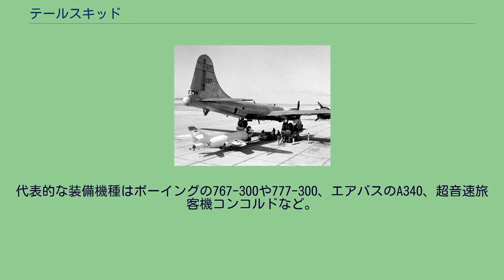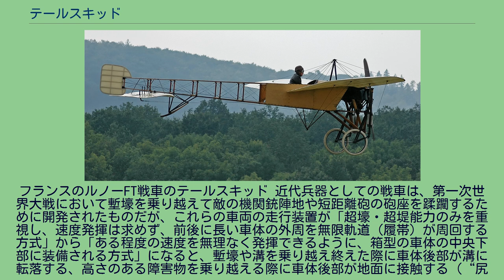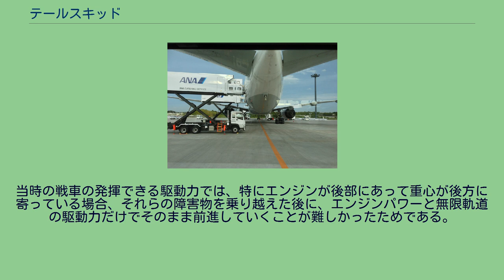テールスキッド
フランスのブレリオ XI をスウェーデンの企業トゥリンがライセンス生産したもの。
画像左側、水平尾翼の直前の機体下部にある三角形のものがテールスキッド テールスキッド (tail skid) とは、航空機、特に飛行機の胴体後部下面にある、突起状の部材あるいは装置である。
日本語では「尾橇（びぞり）」と訳される。
現代ではこれを装備する機体は多くはない。
また、初期の戦車の車体後端に装備された、巾の広い溝や穴を乗り越えた際に車体後部が転落するのを防ぐ装置も、英語では航空機の降着装置と同じく「テールスキッド」（尾橇）と呼ばれる。
第二次世界大戦ごろまで、飛行機の主流はレシプロエンジン推進のプロペラ機であったが、これらの機体の多くは尾輪式であった。
尾輪式とは、ランディングギア（降着装置）の形態の一種で、重心のやや前方にメインギア（主脚）を備え、尾部付近に小型の尾輪を備えたものをいう。
もう少し時代をさかのぼると、尾部のギアが単なる棒状や鉤状あるいはループ状の部材であった時期もあり、こうしたものは尾橇（びぞり）あるいはテールスキッドと呼ばれる。
現代では、ほとんどの飛行機のランディングギアは前輪式（メインギアと、機首下面にノーズギア〈前脚〉をもつ形態）だが、旅客機や輸送機、爆撃機などの一部で胴体の長い機体が引き込み式のテールスキッドを装備することがある。
これは胴体が長くなれば、機体を引き起こす際に尾部を滑走路に擦る事故が発生する可能性が増すためである。
飛行中は抗力低減のために格納される。
代表的な装備機種はボーイングの767-300や777-300、エアバスのA340、超音速旅客機コンコルドなど。
フランスのルノーFT戦車のテールスキッド 近代兵器としての戦車は、第一次世界大戦において塹壕を乗り越えて敵の機関銃陣地や短距離砲の砲座を蹂躙するために開発されたものだが、これらの車両の走行装置が「超壕・超堤能力のみを重視し、速度発揮は求めず、前後に長い車体の外周を無限軌道（履帯）が周回する方式」から「ある程度の速度を無理なく発揮できるように、箱型の車体の中央下部に装備される方式」になると、塹壕や溝を乗り越え終えた際に車体後部が溝に転落する、高さのある障害物を乗り越える際に車体後部が地面に接触する（“尻餅”をつく）といった障害が発生することが問題となった。
当時の戦車の発揮できる駆動力では、特にエンジンが後部にあって重心が後方に寄っている場合、それらの障害物を乗り越えた後に、エンジンパワーと無限軌道の駆動力だけでそのまま前進していくことが難しかったためである。
これを防ぐために、車体後端に上方に傾斜した橇様の部品が装備されるようになり、これを英語では「テールスキッド（Tail Skid）」と呼び、日本では「尾橇」の訳が充てられた。
技術の発展により戦車のエンジンや走行装置の性能が向上するとテールスキッドは不要となり、第二次世界大戦以後に開発された車両では装備されていない。